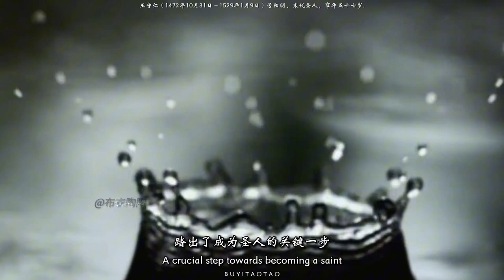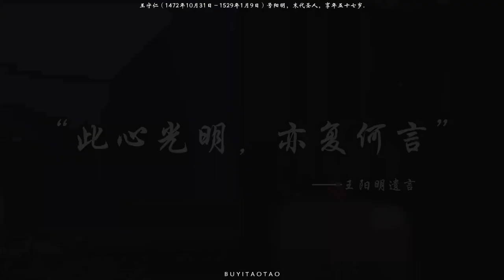【布陶陶】【王陽明】‘’你眼前劃過的是王陽明的一生”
【布陶陶】[Wang Yangming] ‘What flashes before your eyes is Wang Yangming’s life’